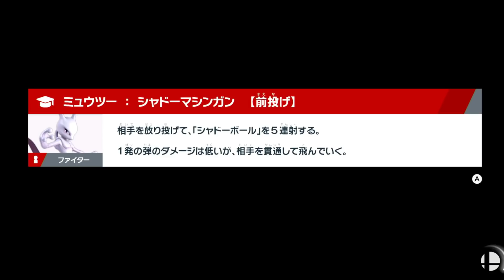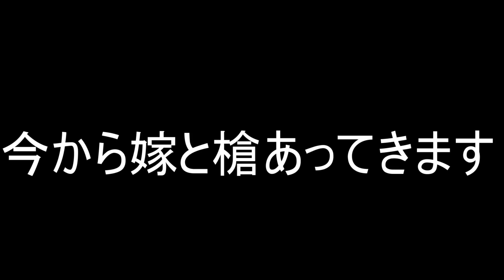ホムコンで小学2年生が「世界新記録」出してるらしいんだけどヤバくね？【スマブラSP：みんなの投稿】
※９０円はプレミアムスタンプ使い放題！
　４９０円はスタンプ＋グループ招待で、らりほんと対戦＆通話！

▼尺稼ぎTVなどで答える(質問箱)はこちらから
※プライベートなこと、相談なんでもOK!